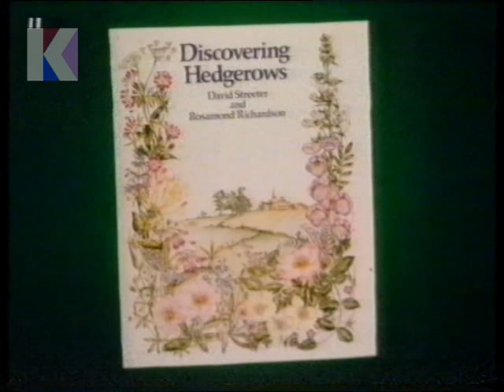Monday 7th June 1982 BBC2 - Discovering Hedgerows - BBC Book - Newsnight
7th June 1982 - BBC2

Channel: BBC2
Date: Wednesday 7th June 1982
Time: 10.45pm approx.
Continuity Announcer: John Glover

• End of Discovering Hedgerows
• Continuity: re. a related BBC book
• Continuity: re. the July edition of this series
• Continuity: into Newsnight
• Start of Newsnight